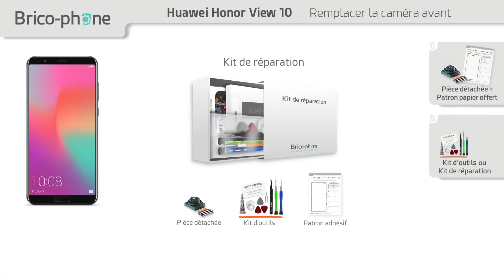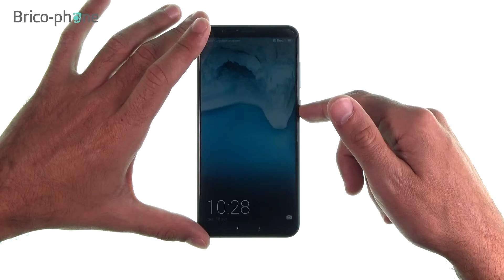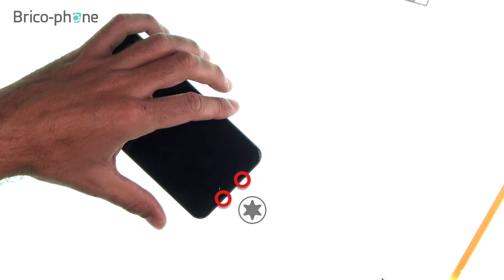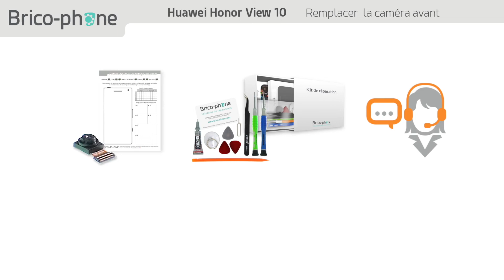Tutoriel Huawei Honor View 10 : remplacer la caméra avant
Suivez notre guide vidéo de réparation pour changer rapidement la caméra avant de votre Huawei Honor View 10.
A remplacer si :
- Votre caméra ne fonctionne plus.
- Votre caméra ne fait plus la mise au point.